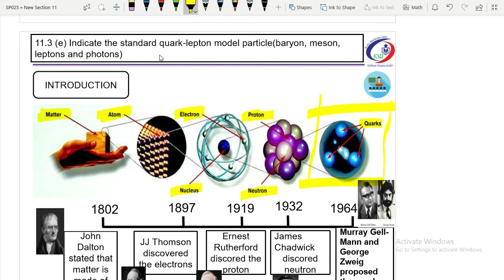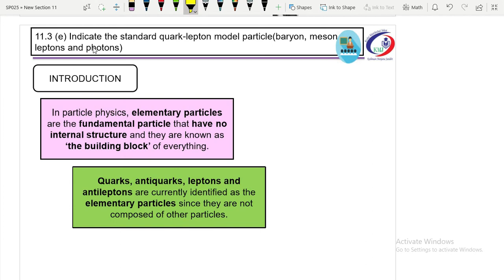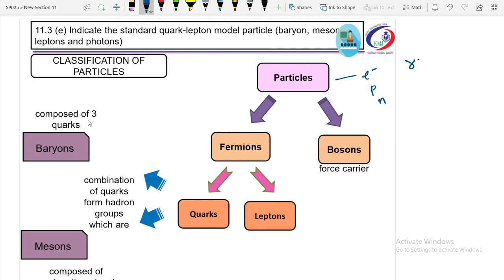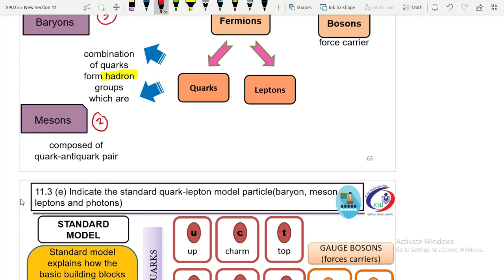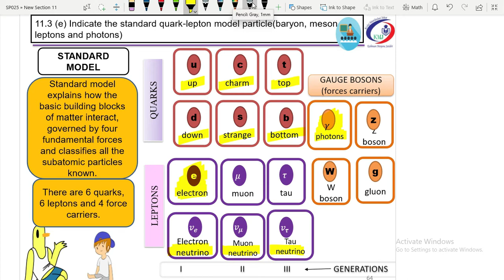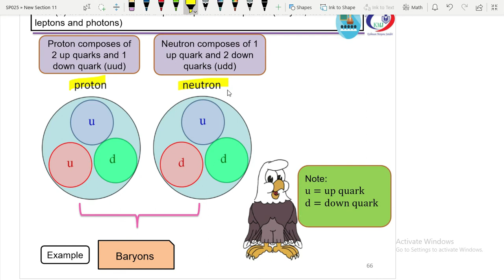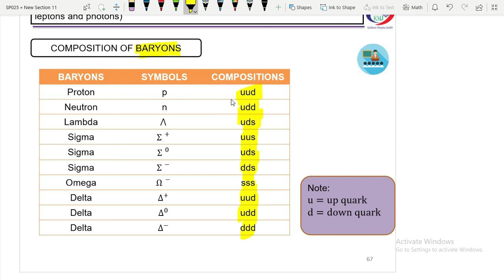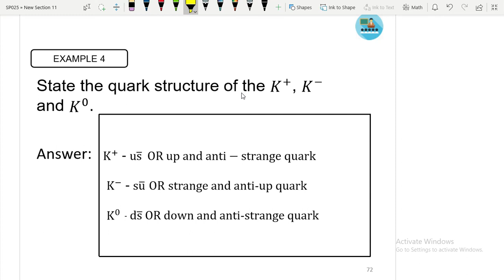11.3 Particle Physics ( 4 )